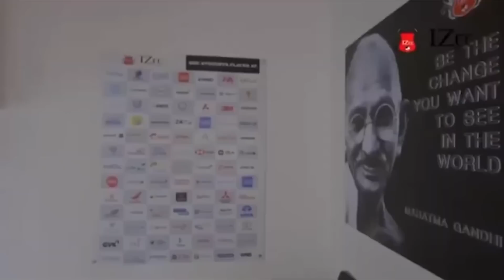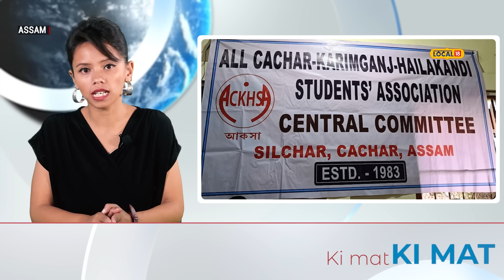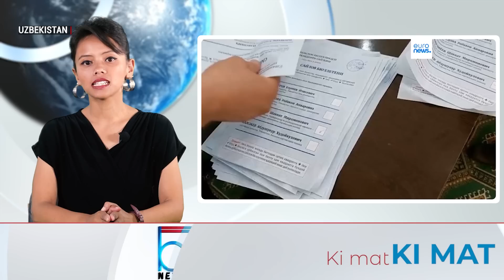KI KHUBOR NA KA JYLLA, KA RI BAD KYLLENG KA PYRTHEI - 10 NAITUNG, 2023